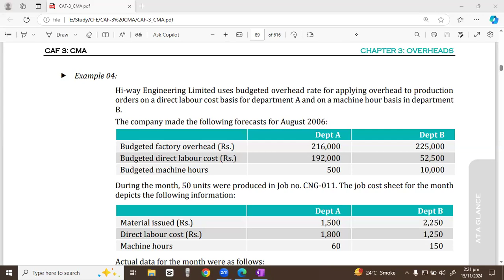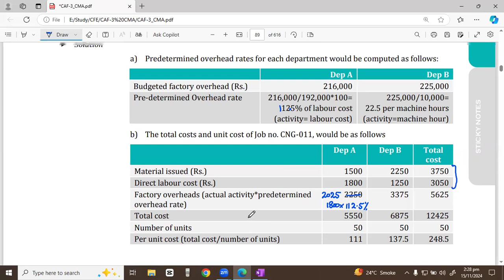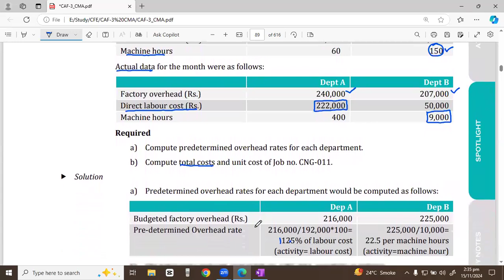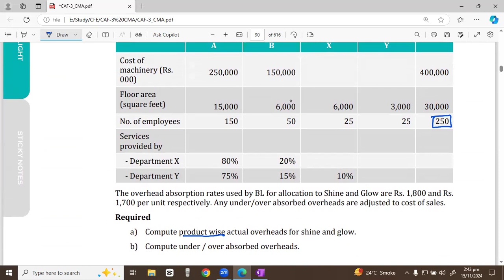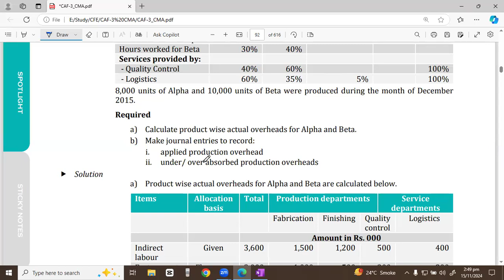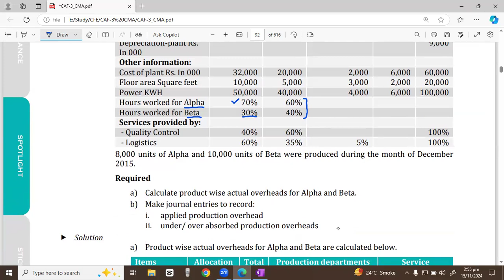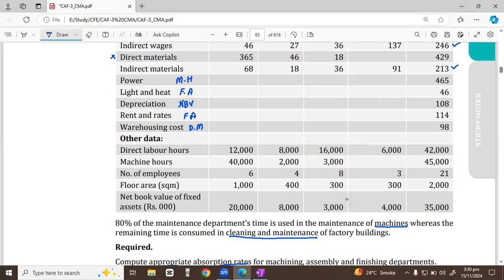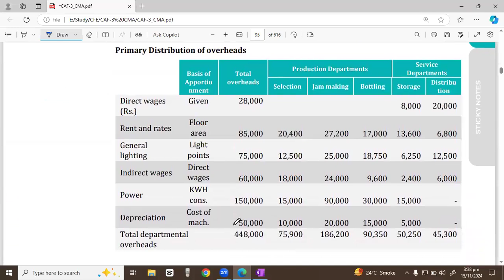Lec.26 Ch.3 Overheads l C. Example - 4, 5, 6 & 7 Hi-way EL, BL, OIL and AL l CAF-3 CMA